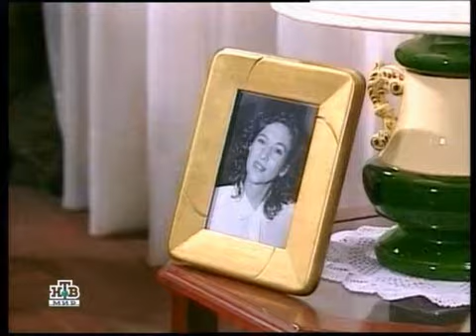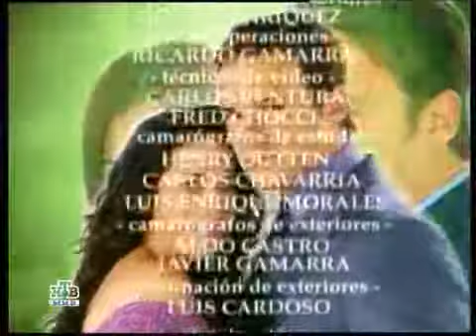Буря Страстей / Tormenta de Pasiones 2006 Серия 079